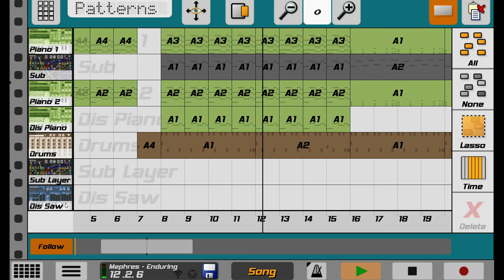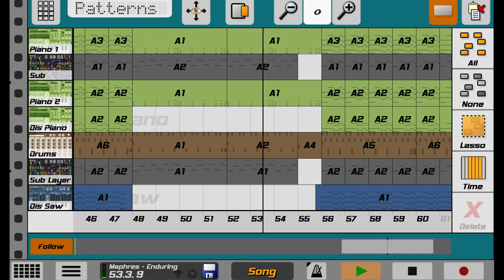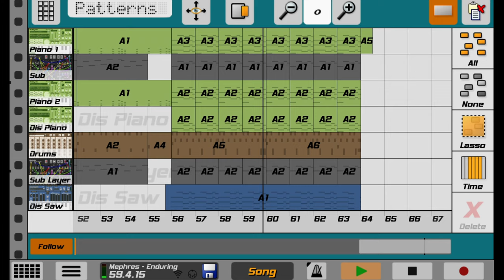Mephres - Enduring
A new song I made (a while ago). I hope you enjoy.

My PC Setup:
CPU: Ryzen 5 3600X @4.2GHz, 1.325v + Hyper 212 Evo Cooler
Mainboard: ASRock B450 Pro4
RAM: Corsair Vengeance 2x 8GB DDR4 3200MHz @1.35v
Storage: 1x Force MP510 240GB NVMe M.2 SSD, 1x SSD: Crucial BX500 240GB, 2x HDD: Western Digital 500GB
GPU: NVIDIA KFA2 GTX 1050 Ti (4GB GDDR5)
Power Supply: be quiet! System Power 9 Semi Modular 600W